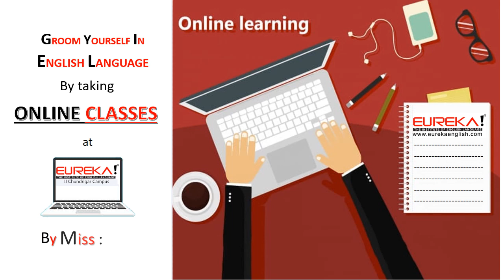Online Classes of English language are conducted by Miss Shiza with Zoom.us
Address: Uni Tower, office# 221 & 222, 2nd Floor, Seari Quarters, Karachi, Karachi City, Sindh 76000

ABOUT EUREKA!
Eureka! Literally means aha and came into existence when used for an astounding discovery which took a lot of time and tireless efforts. Similarly we at Eureka have made an incredible discovery after thirteen years of research and development activities, to impart education where resources are put to best possible use to bring greater outcomes.